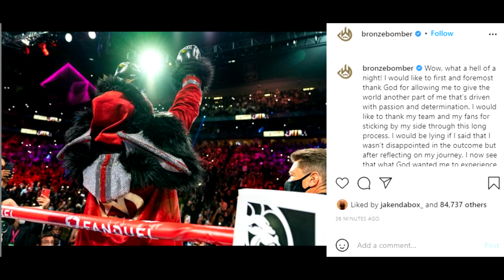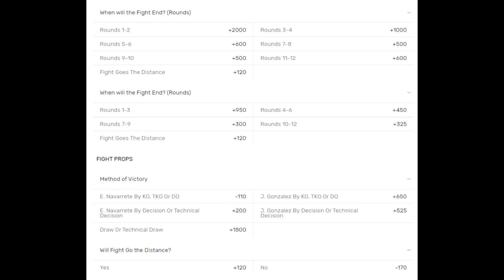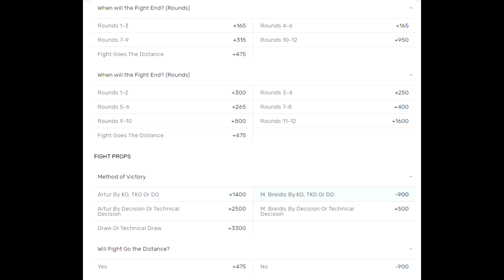WEEKEND🥊: NAVARETTE, GARCIA I BRIEDIS: MISTRZOWIE ŚWIATA WRACAJĄ NA RINGI!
Zawsze efektownie walczący mistrz świata Navarette broni pasa, Garcia, były MŚ w 4 kategoriach wagowych sprawdzi jak walczy Europa (Hiszpan Martin), a Briedis broni pasa (albo ma płatny sparing?) z Mannem + są typy Vegas na rewanż Usyk-AJ